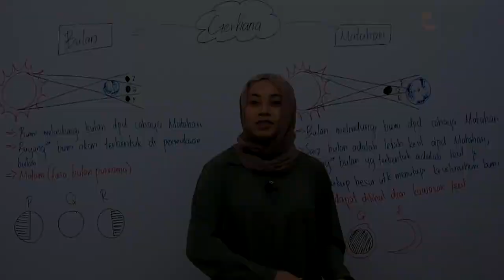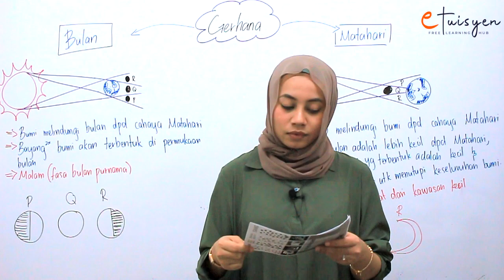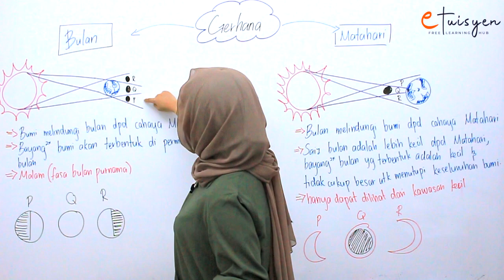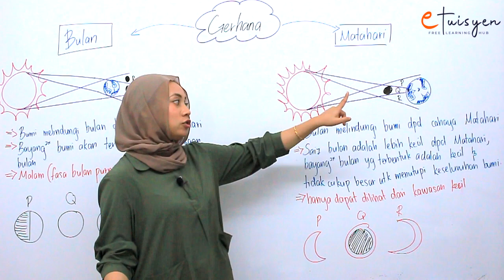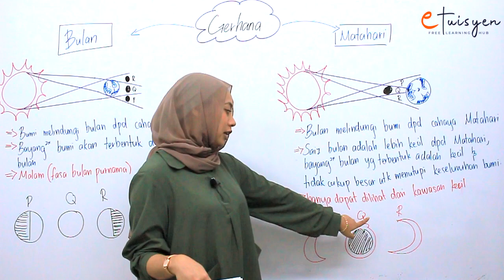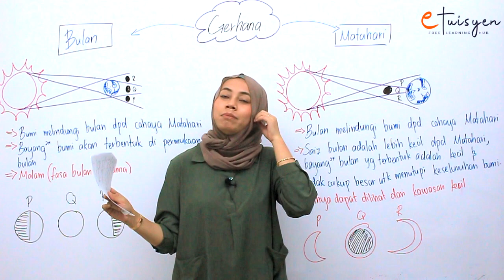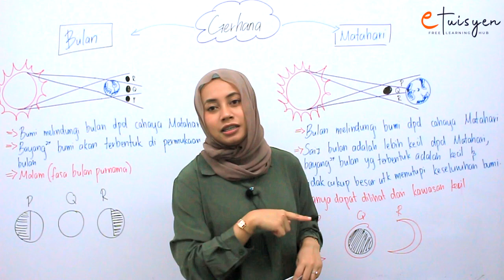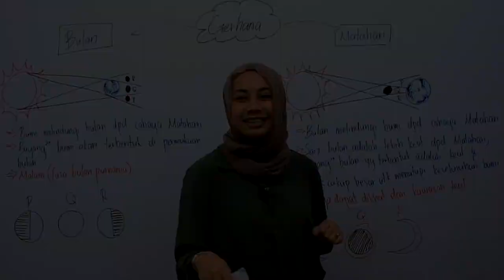[eTuisyen] TAHUN 6 SAINS: Bab 10 - Gerhana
Darjah 6
Bab: 10
Silibus: KSSR
Topik: Gerhana
Tutor: Miss Ash